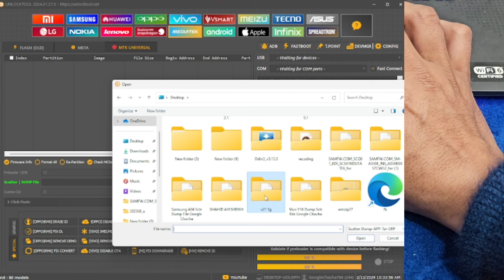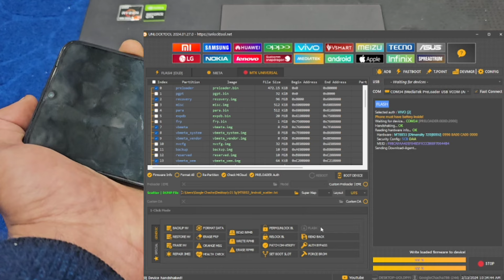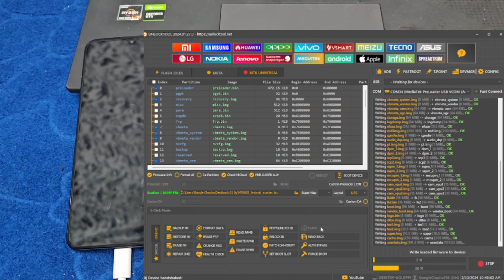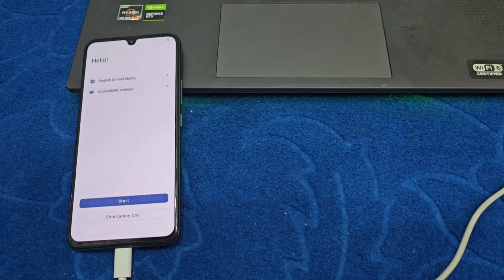How To Repair Dead Boot / Vivo V21 5G Dead Boot Repair / Dead Boot Repair Vivo Phone's 2024